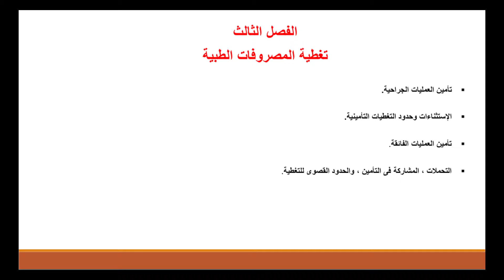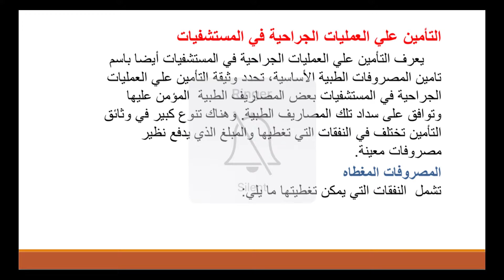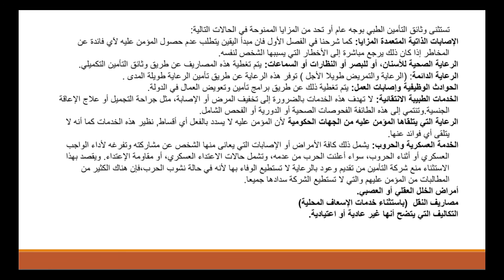شرح التأمين الطبى| تغطية التامين الطبي الاساسي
التأمين الطبي,
التامين الطبي للموظفين السعوديين,
التامين الطبي للسفر,
التامين الطبي للعمالة الوافدة,
التامين الطبي في السعوديه,
التامين الطبي بوبا,
التامين الطبي اوكرانيا,
التامين الطبي صالح الفوزان,
التامين الطبي حكمه,
التأمين الطبي ولاء,
التامين الطبي وش يشمل,
هل يجوز التامين الطبي,
ما هو التامين الطبي,
طريقة معرفة التامين الطبي,
ما حكم التامين الطبي,
التامين الطبي في مصر,
التامين الطبي للافراد في مصر,
التامين الطبي للسفر لاوروبا,
التامين الطبي للزائر,
التأمين الطبي للزيارة,
التامين الطبي للاطفال,
كيف اجدد التامين الطبي للعامل,
كيف اعرف التامين الطبي,
كيفية تجديد التامين الطبي للزائرين,
التامين الطبي في امريكا,
التامين الطبي في نظام العمل,
التأمين الطبي في مصر,
التامين الطبي في تركيا,
التأمين الطبي في اوكرانيا,
التأمين الطبي في السفر,
التامين الطبي فئة c,
الاستعلام عن التامين الطبي للمقيم,
طريقة عمل التامين الطبي,
الاستعلام عن التامين الطبي,
طريقة التامين الطبي للعامل,
طريقة تجديد التامين الطبي للعامل,
طريقة تجديد التامين الطبي للزيارة,
طريقة التامين الطبي للافراد,
طريقة التامين الطبي للسفر,
التامين الطبي ضد مخاطر كورونا,
افضل شركات التامين الطبي,
شركات التامين الطبي,
التامين الطبي خلال فترة التجربة,
التامين الطبي حرام,
حكم التامين الطبي,
حكم استخدام التامين الطبي,
حكم استخدام التامين الطبي لشخص اخر,
التامين الطبي تحقق,
تجديد التامين الطبي للمقيمين,
تمديد التامين الطبي للزيارة العائلية,
تجديد التامين الطبي للزيارة,
تجديد التامين الطبي للزيارة العائلية,
تجديد التامين الطبي,
التامين الطبي بدون بطاقة,
التأمين الطبي الخاص,
التامين الطبي اليانز,
التامين الطبي الاوكراني,
التأمين الطبي الفردي,
التأمين الطبي الشخصي,
التأمين الطبي الشامل,
التامين الطبي الصقر
تامين طبي للعماله,
تامين طبي للسفر,
تامين طبي للافراد,
تامين طبي تكافل العربية,
تامين طبي التعاونيه,
تامين طبي لتجديد اقامه,
تامين طبي للعمال عن طريق النت,
تامين طبي للافراد سعوديين,
تامين طبي ولادة,
تامين طبي وهمي,
تامين طبي مقيم,
تامين طبي للعامل,
تامين طبي للزيارة العائلية 2020,
تامين طبي كورونا للاطفال,
تامين طبي كلاس a,
تامين طبي كلاس c,
كيف اسوي تامين طبي لعامل,
كيفية عمل تامين طبي للزيارة العائلية,
كيف اعمل تامين طبي للعماله,
كيف اسوي تامين طبي,
كيف اطلع تامين طبي,
تأمين طبي فردي,
تامين طبي فئة c,
تامين طبي في اوكرانيا,
تامين طبي فردي سعودي,
تامين طبي في اي بي,
افضل تامين طبي في السعوديه,
فتح شاشة تامين طبي,
تامين طبي عامل مؤسسة,
تامين طبي عالمي,
تامين طبي عاملة منزلية,
تامين طبي عامل زراعي,
تامين طبي على الاسنان,
تامين طبي عائلي للسعوديين,
طريقة عمل تامين طبي للعمالة,
طريقة تامين طبي لتجديد الاقامة,
طريقة تسجيل تامين طبي,
طريقة عمل تامين طبي,
طريقة استخراج تامين طبي,
طريقة تامين طبي,
تامين طبي شامل للافراد,
تأمين طبي شامل,
افضل شركة تامين طبي في السعودية,
شراء تامين طبي اون لاين,
تامين طبي سلامة,
تامين طبي سياحي,
تامين طبي سليمان الحبيب,
تامين طبي سريع,
تامين طبي سفر اطفال,
تامين طبي زيارة,
تامين طبي زيارة الراجحي,
تامين طبي زيارة عمل,
تامين طبي زيارات,
تامين طبي زيارة سوليدرتي,
تامين طبي زيارة بوبا,
تامين طبي رخيص لتجديد الاقامة,
تامين طبي ربط فوري,
تأمين طبي خاص بكورونا,
تامين طبي خارجي,
تأمين طبي جورجيا,
تامين طبي جديد,
تامين طبي تاشيرة زيارة,
تامين طبي تمديد تاشيرة زيارة,
تامين طبي تكافل الراجحي c,
تجديد تامين طبي للعامل,
استعلام عن تامين طبي برقم الاقامة,
تأمين طبي اوكرانيا,
تامين طبي افراد,
تامين طبي السفر,
تامين طبي افراد الراجحي,
تامين طبي اوكراني,
تامين طبي اقامه,
تامين طبي للافراد للسفر
شركات تامين السيارات السعودية,
شركات تأمين سيارات بالتقسيط,
شركات تامين سيارات في امريكا,
محاسبة شركات تامين,
شركات تامين سيارات في المانيا,
شركات تامين سيارات في هولندا